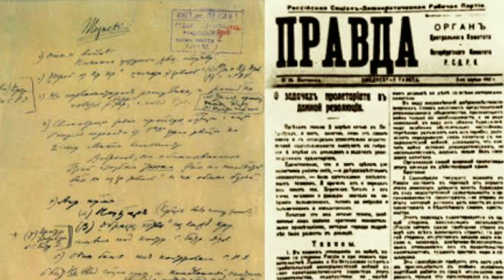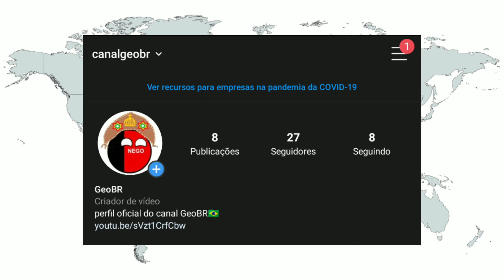E se a União Soviética voltasse nos dias de hoje?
Bem gente, esse foi o vídeo! Até a próxima!

Lá vocês encontram countryballs de pelúcia de ótima qualidade e por um preço acessível. E se vocês utilizarem o cupom GEOBR, vocês ganham mais R$5,00 de desconto na compra! Acessem lá:

Meu nome é Diego, tenho 16 anos e sou de Campina Grande, Paraíba.